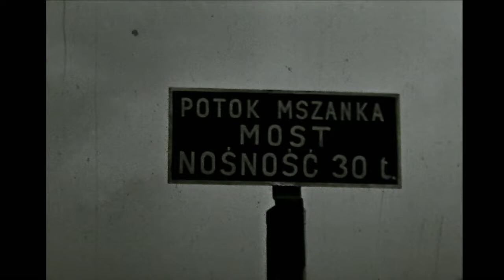Podróż w góry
PODRÓŻ W GÓRY: Mszana Dolna, Węglówka, Płaszów, Florynka, Binczarowa

Zdjęcia: ks. Adam Włoch SCJ

Wszelkie prawa zastrzeżone.